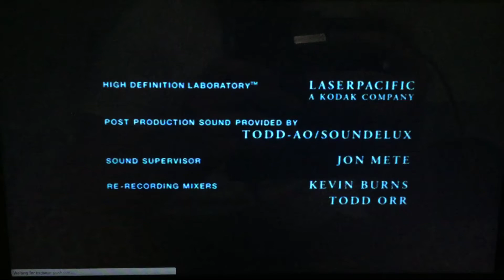Mandalay Television/Showtime Networks (2006)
Taken from “Brotherhood” which on Showtime (2006)